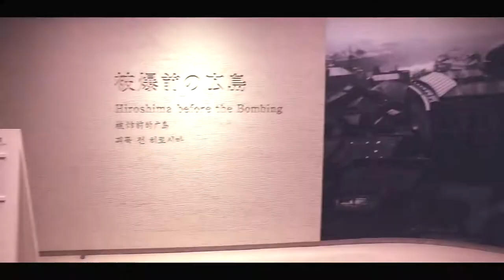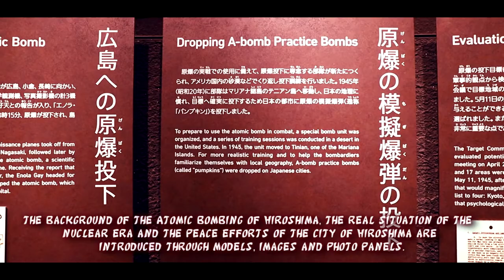Hiroshima Peace Memorial Museum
It is highly recommended to visit the Museum while traveling through Hiroshima, and especially for those who want to understand more about the history of Japan and the importance of peace.